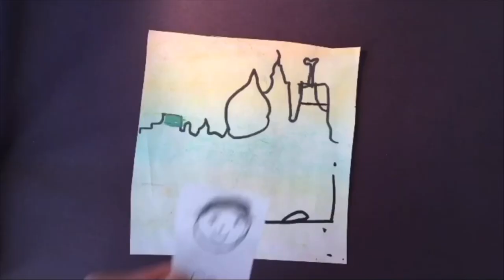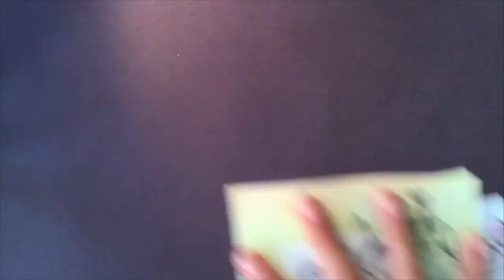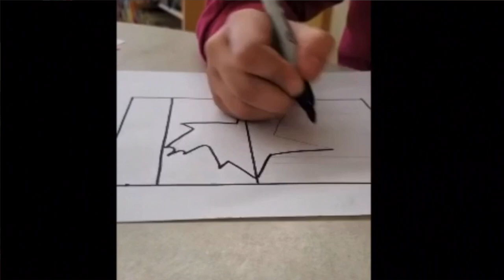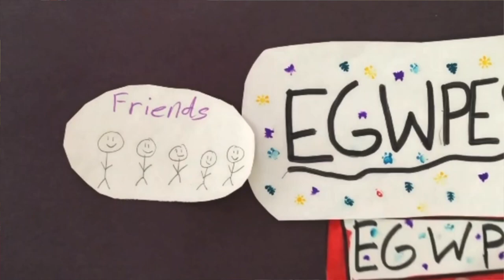This Is My Story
What do you get when you combine your first language, your additional language and a few simple drawings?

For newcomer students at Grosvenor-Wentworth Park Elementary School, you get an opportunity to tell the world your story!

Thirteen students who recently arrived in Canada from five different countries created short films that tell the stories of their immigration journeys.

The students, from Grade 3 to Grade 6, were supported in this project by Jacquelyn Buckland, their school’s English as an Additional Language (EAL) teacher, along with Fine Arts Specialist,
Robin Jensen.

The purpose of the project was to demonstrate total participation, students’ strengths and lived experiences through a visual and multi-lingual approach.

They recently celebrated with a lunchtime gala viewing, complete with a red carpet, golden stars and popcorn.

Find out what the experience of creating This Is My Story meant to students in this video.